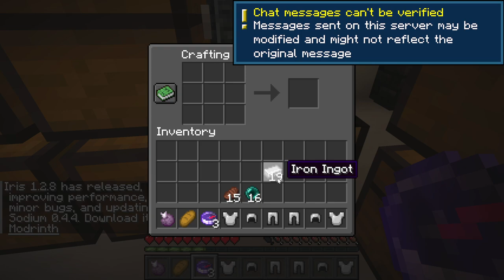Let's Meet the Creator of Skyblock 4 - An Evening with Avid [Stream Replay]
Do you like Minecraft  Skyblock, datapacks, and adventure maps? Case we're STREAMING tonight, and I am so excited because I'll be joined by my friend  Dr. Trog! We're going to play through a quest together on my server and talk about their journey through content creation. Of course we will be talking all about Skyblock, Minecraft datapacks, and much more.